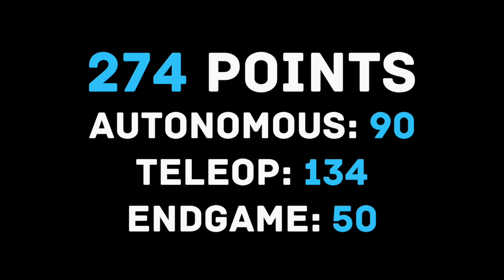Perfect 2+ 8 Auto Run for RoboForce #13356: MTI Submission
Score Breakdown
Auto: 90pts
TeleOp: 134pts
Endgame: 50pts
Total 274 pt